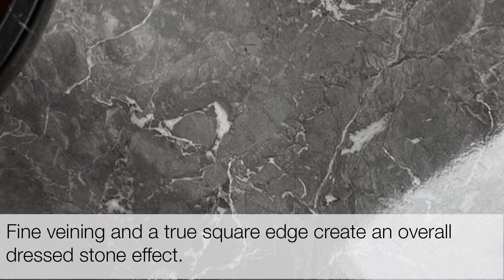Styled by You: Cirrus Marble from Bushboard Omega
Interior design influencer Tanya, aka @home.style.interior on Instagram, used Cirrus Marble worktops from the Bushboard Omega range to create a Parisian-inspired kitchen living area.

Omega Cirrus Marble worktops capture all the magic of real marble but as they're crafted in laminate, offer affordability and practicality. Plus, Omega worksurfaces all come with Antibacterial Protection as standard - designed to prevent the growth of up to 99.9% of bacteria.